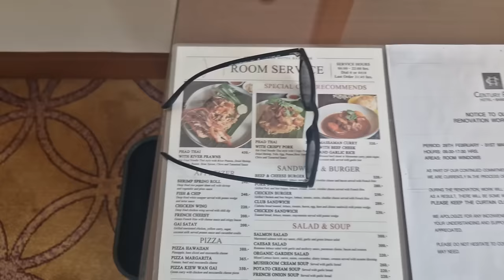39 Hour Journey By Boat, Train & Plane